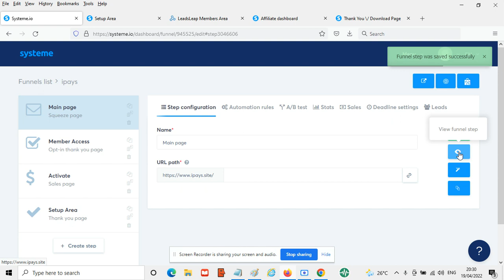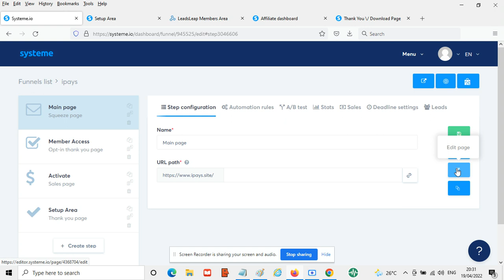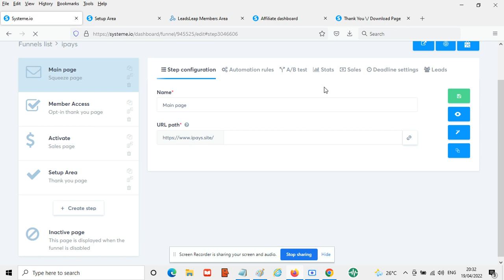Edit main page and ppc code